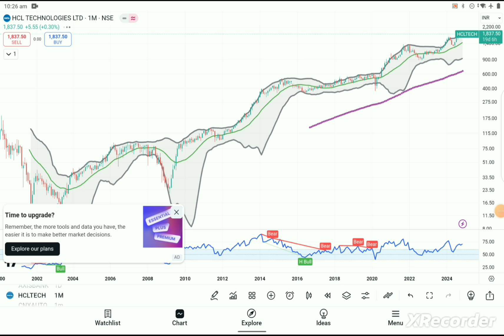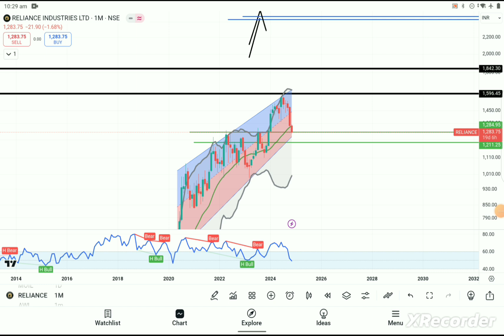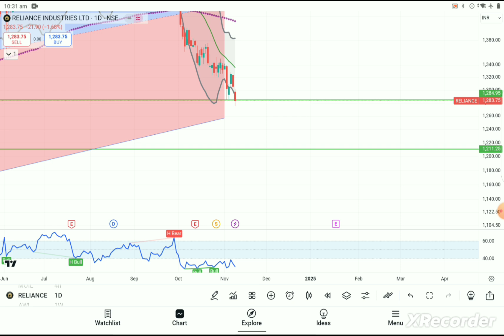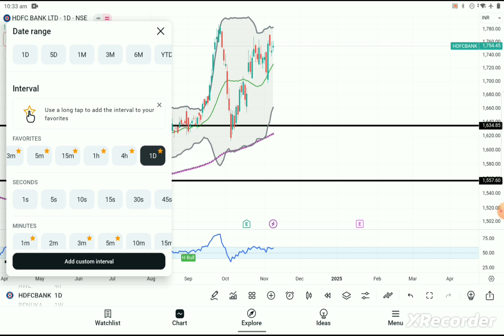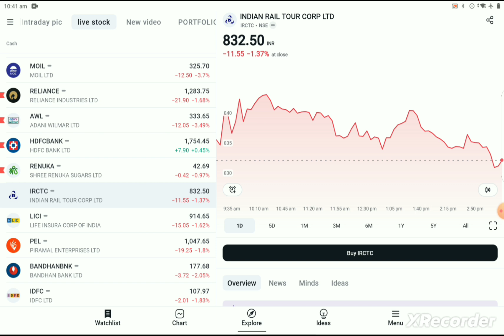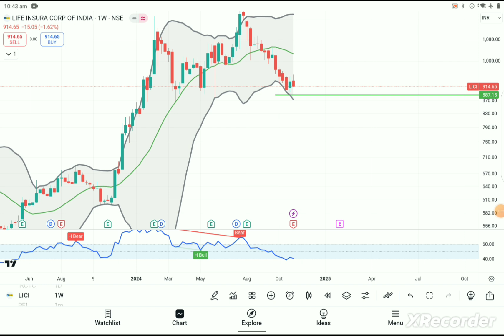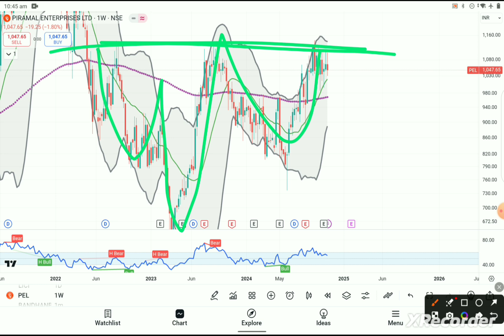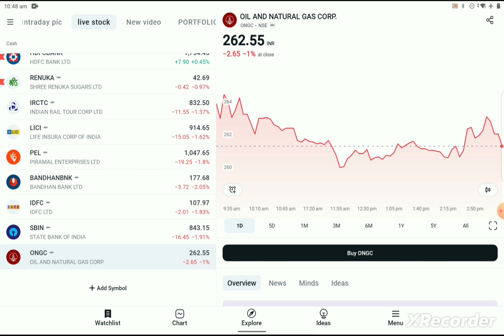Best Investment stock which will be Bull in next upcoming days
Hii traders –
Welcome to all of you my channel –

Buy my course at only  - 1499 /-

OPEN YOUR ACCOUNT WITH MY BROKER AND LEARN AND SUPPORT FOR LIFETIME
For forex
EXNESS CODE – 6xod9621bx

Money Grow | Money Grow Plan | Money Grow Kya Hai? | Money Grow Business Plan
Moneygrowindia | money grow india | india money grow |moneygrow_india

I am not a SEBI registered advisor neither Analysist.